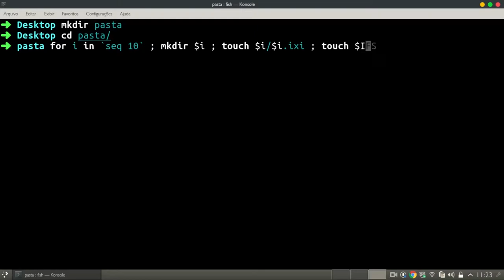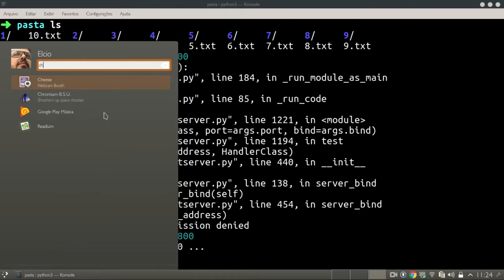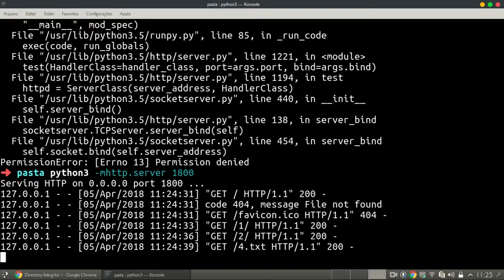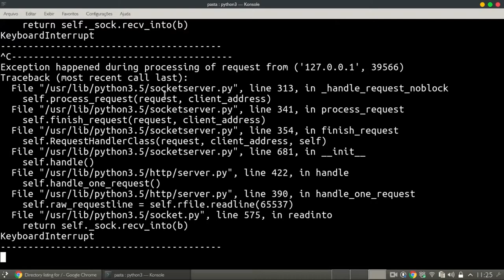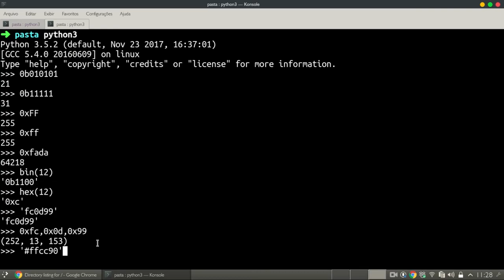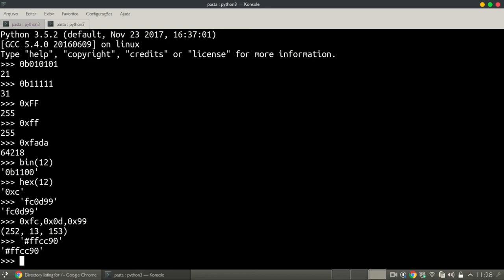Dicas de Python Parte 3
No vídeo de hoje veremos mais um módulo do Python  alguns truques bem práticos que quebram um galho na hora de programar.
Confira agora!